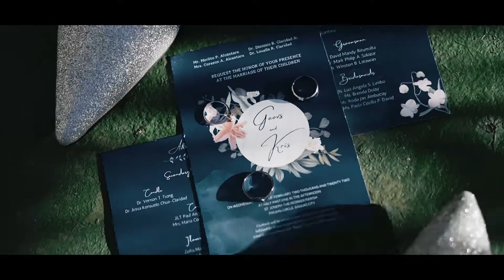Geovs & Kris | same-day-edit